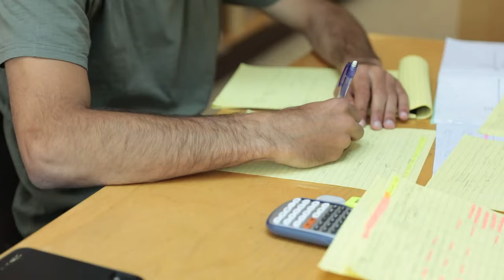תואר ראשון בחינוך וחברה עם התמחות בפיתוח למידה והדרכה בשילוב דיגיטל B.A | הקריה האקדמית אונו